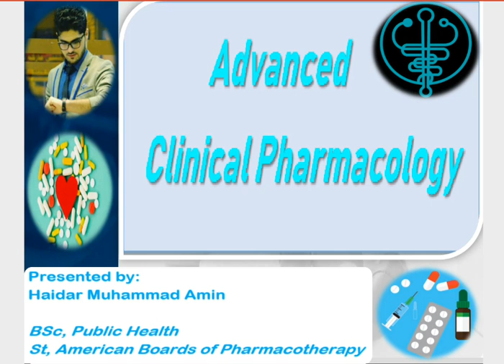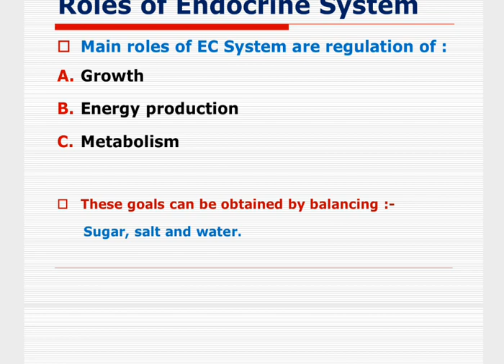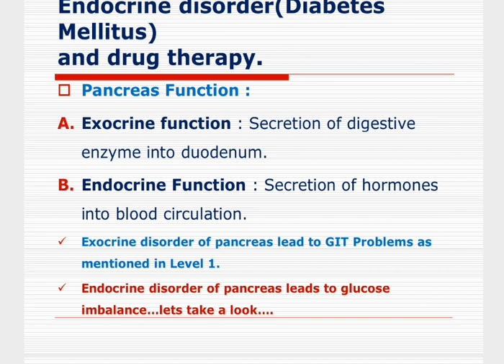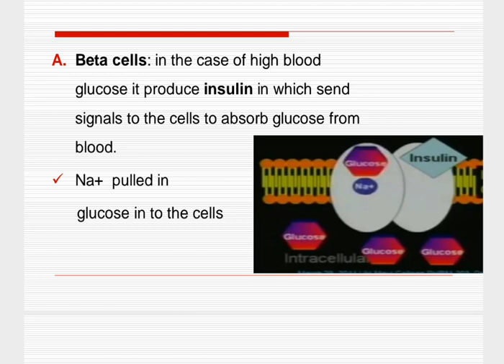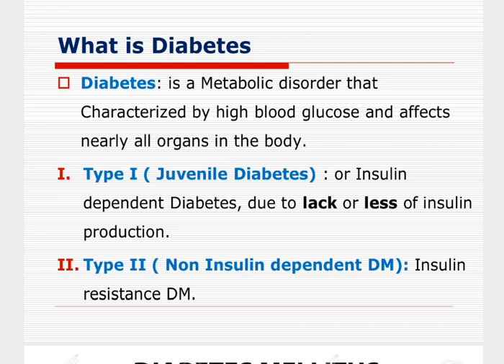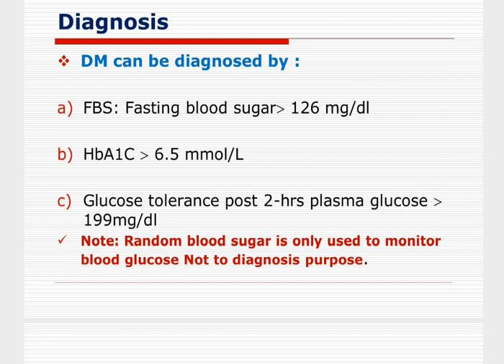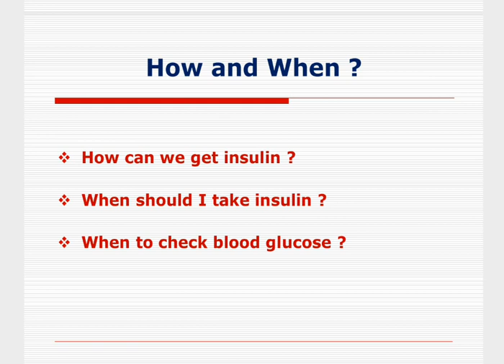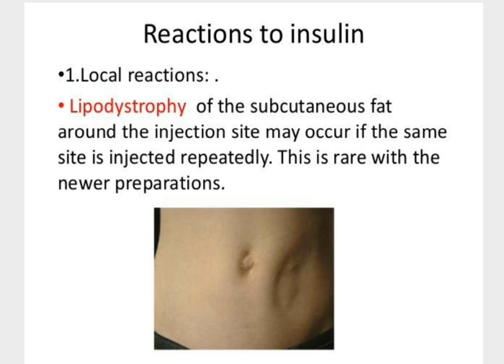Anti diabetic drugs(1)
Advanced Clinical Pharmacology
Presented by:
Haidar Muhammad Amin
BSc, Public Health
St, American Boards of Pharmacotherapy